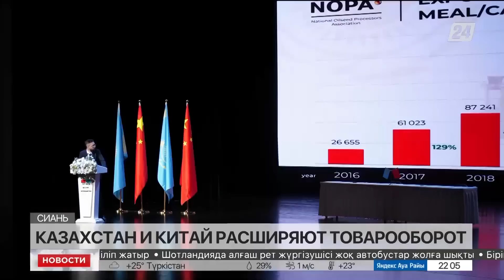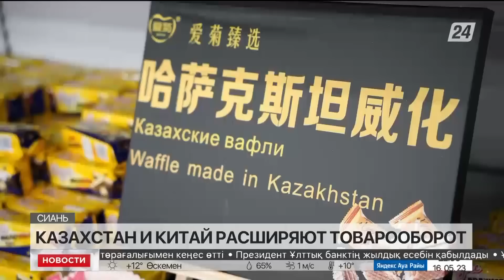Выпуск новостей 22:00 от 16.05.2023